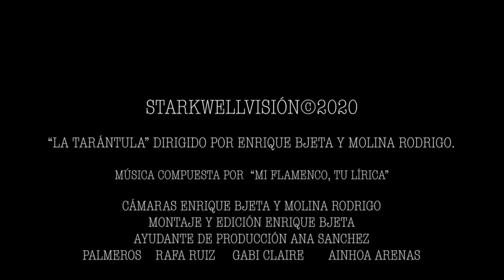La Tarántula - Mi Flamenco, tu Lírica (Official Video) - Ruissi & Carvajal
Vídeo Oficial del primer single del grupo fusión "Mi Flamenco, tu Lírica"
Título: "La Tarántula", de la Zarzuela La Tempranica, de Gerónimo Giménez y J. Romea Parra
Intérprete: Ruissi
Guitarrista y arreglista: Manuel Carvajal
Palmeros: Rafa Ruiz, Ainhoa Arenas y Gabi Claire